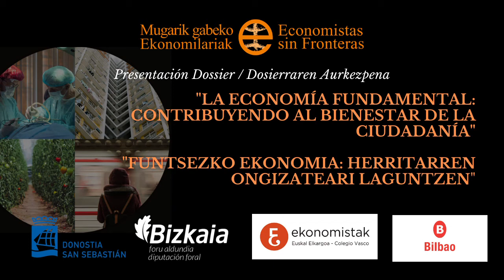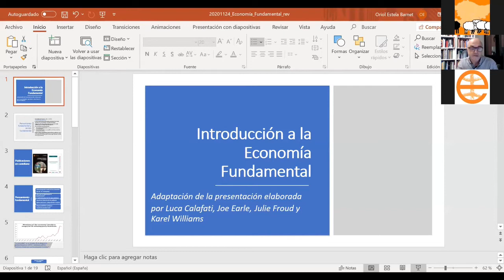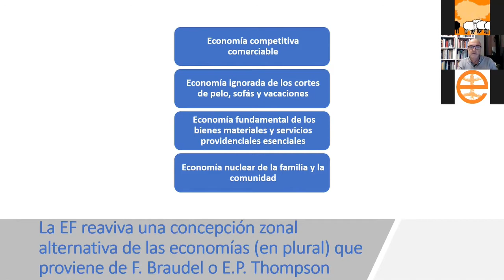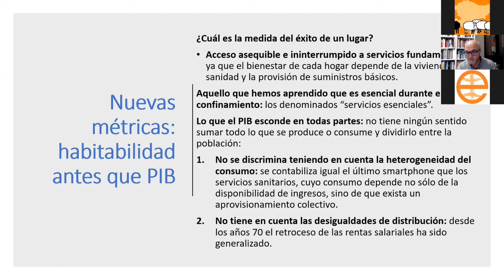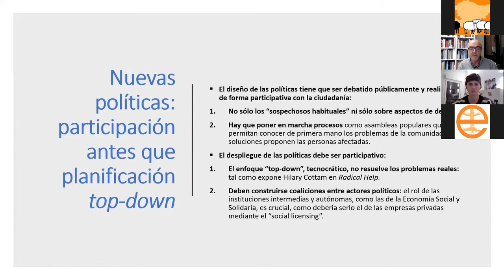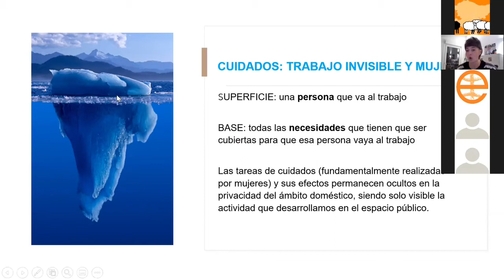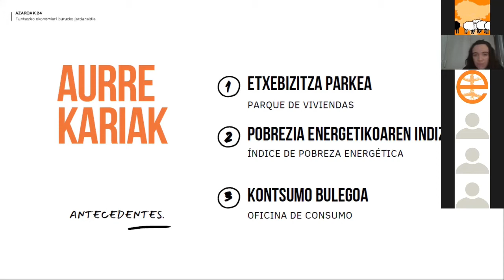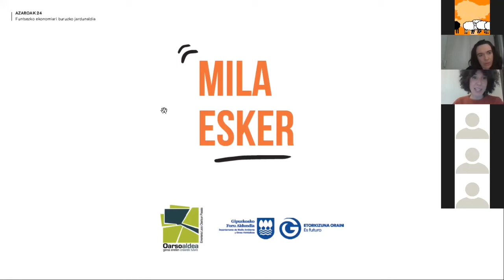Presentación online Dossier «La Economía Fundamental: contribuyendo al bienestar de la ciudadanía»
El pasado 24 de noviembre celebramos la jornada de presentación del Dossier EsF n.º 38: “La Economía Fundamental: contribuyendo al bienestar de la ciudadanía” junto al Colegio Vasco de Economistas.

En esta sesión conocimos las principales características de la Economía Fundamental y ejemplos de su aplicación práctica en Barcelona o Gipuzkoa que pueden ayudar a entender esta nueva forma de entender la Economía.

Tienes a tú disposición la grabación completa de la jornada online con la participación de:
- Oriol Estela Barnet. Economista y geógrafo. Miembro del Foundational Economy Collective. Coordinador General del Plan Estratégico Metropolitano de Barcelona.
- Elisabeth Urbieta. Gerente de GARAPEN Asociación Vasca de Agencias de Desarrollo.
- Ainara Lasarte, Directora de Regeneración Urbana y Movilidad en la Agencia de Desarrollo Oarsoaldea.
- Garbiñe Mendizabal, Responsable del departamento municipal de Tolosaldea Garatzen.